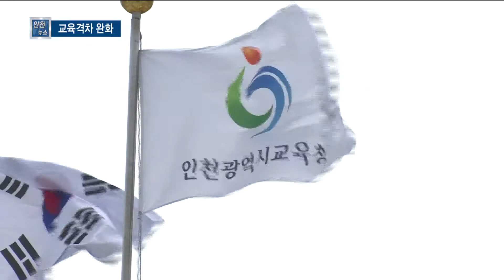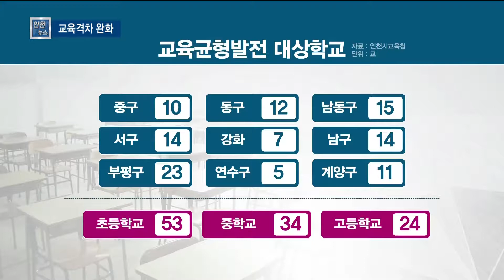인천교육청, 교육격차 완화에 1230억 투입 - 티브로드 인천방송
[티브로드인천 배상민 기자]

[기사내용]

정유현 앵커)
인천시교육청이 교육환경이 열악한 100여 개 학교를 선정해
집중 지원하기로 했습니다. 교육격차 해소를 위한 정책인데요.
선정된 학교에 대해서는 앞으로 5년 간 1230억 원을 집중 투입하겠다고 밝혔습니다. 배상민 기잡니다.

리포트)
인천시 교육청이 신도시와 원도심 간 교육격차 완화를 위한 교육균형발전 기본 계획을 마련했습니다.

이에 따라 인천지역 초중고 111개교가 선정됐고, 내년부터 2022년까지 5년 간 총 1230억 원이 지원됩니다.

-인터뷰 : 임병구/인천시교육청 정책기획조정관-"111개교 모두에 예술 동아리 지원사업을 펼치겠습니다. 상대적으로 기초학력이 낮은 학교를 대상으로 기초튼튼학교 프로그램을 운영해서 기초학력을 보강하겠습니다."

4개 중점과제, 17개 세부 추진 사업이 정해졌습니다.

내년에는 학교환경 시설 개선, 전문상담교사와 도서관 전담인력 배치, 교육혁신지구, 기초학력향상 등에 244억 원을 지원합니다.

지원대상 학교는 학교건립 시점, 학생 수 감소, 교육비 지원 학생 수, 학업중단 학생 수 등을 기준으로 선정했습니다.

지역별로는 중구는 10교, 동구 12교, 남동구 15교, 서구 14교, 강화 7교 등 입니다.

학교별로는 초등학교 53교, 중학교 34교, 고등학교 24교로 여기에는 지자체의 교육경비 보조금이 지원되지 않는 8개 교도 포함됐습니다.

교육청은 자체 노력만으로는 한계가 있다며, 인천시와 협의체를
구성할 계획인 가운데 시의 적극적인 협력을 당부했습니다.

-인터뷰 : 임병구/인천시교육청 정책기획조정관-"인천시가 시행 중인 도시재생사업과 향후 5년 계획의 원도심활성화 사업에 교육사업과 함께 고민하고 계획을 세워 추진하려는 의지가 필요합니다. 예를 들어 원도심 교육환경 개선에 예산을 더 배분한다든가."

교육청은 교육균형발전위원회를 구성해 사업 계획을 심의하고, 교육가족을 대상으로 만족도를 조사해 사업 개선에 반영할 방침입니다.

[출처] (R) 인천교육청, 교육격차 완화에 1230억 투입|작성자 tbroad